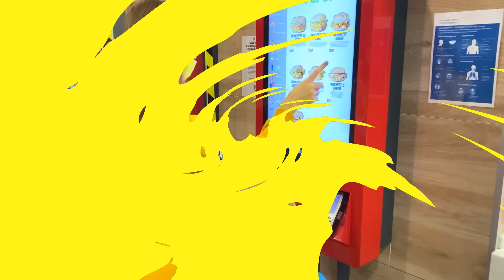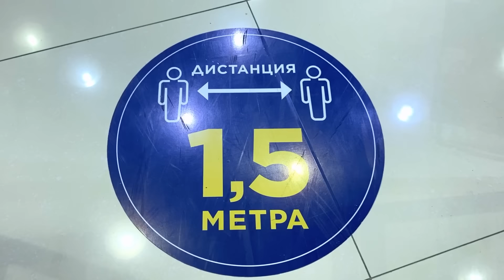Wear Your Mask Canción #2 | Canciónes Infantiles con Tim y Essy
Una canción para niños sobre cómo Tom y Essy usan máscaras y se lavan las manos antes de comer.